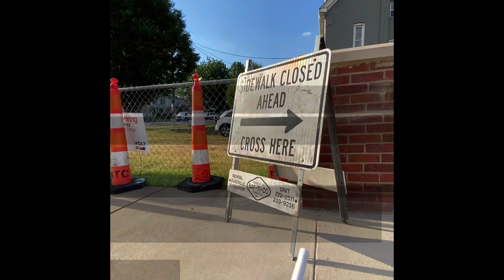Sponsor me tape 2022-2023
The first few was from when I first started back skating I wanted to focus a lot on the progression more then anything else….. NOTHING BUT LOVE 🤙🏼🤘🏼🔥